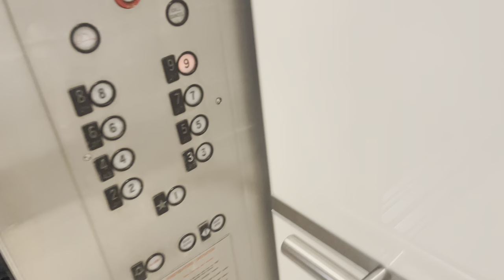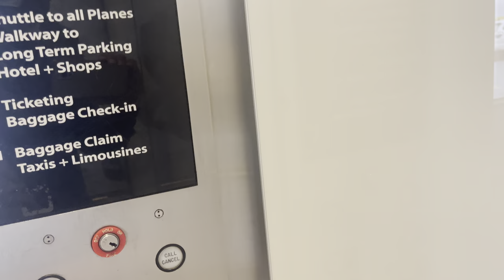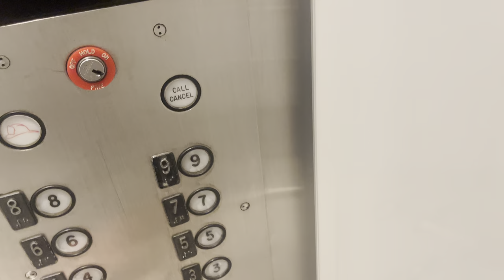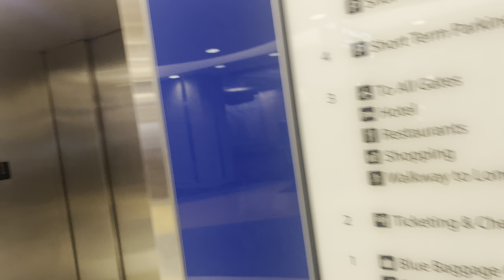Westinghouse traction Armstrong elevators @ Tampa Airport Garage Tampa, FL